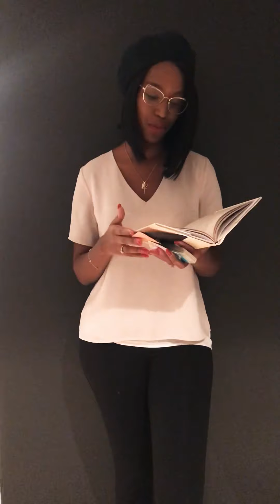Remain in me